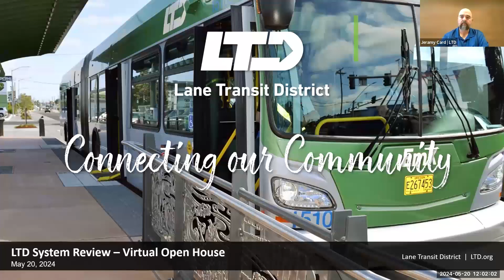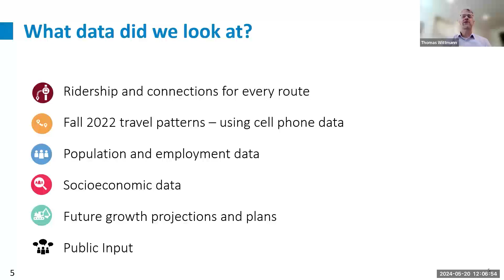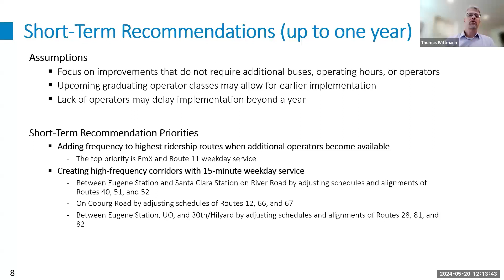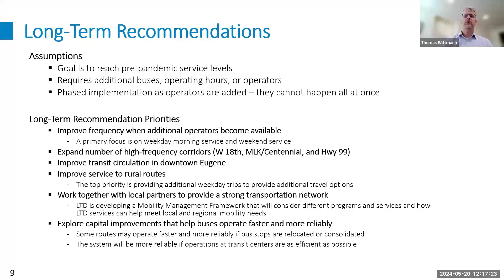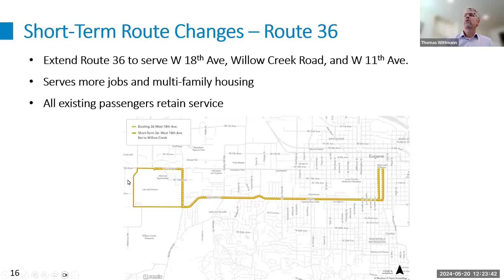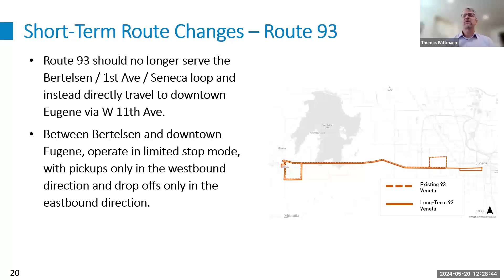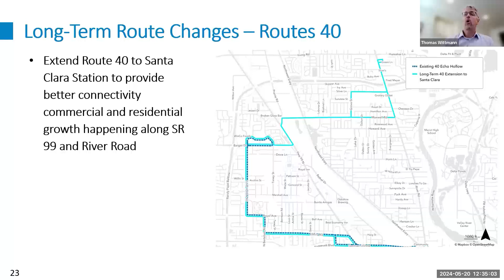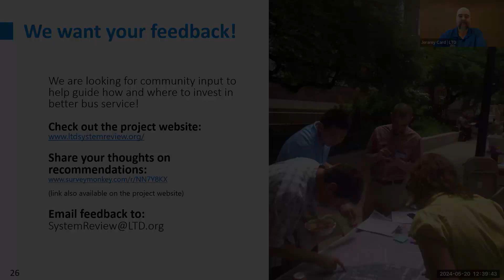LTD System Review Open House | May 20, 2024, 12 p.m.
LTD invited the public to attend a virtual Open House to learn more about the System Review project. The Open House session is available to view here with Spanish subtitles.

In the Open House, LTD staff guide you through short-term and long-term recommendations to adjust bus service.

The LTD System Review identifies opportunities for improving fixed route service in Eugene and Springfield as well as rural route service to other communities in Lane County.

The study has included robust community engagement, including an on-board survey, virtual public meetings, and stakeholder discussions. Information gathered from these activities has been used to develop draft service recommendations.